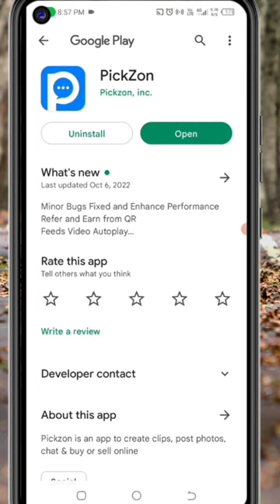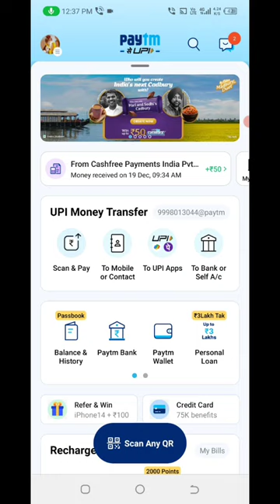🤑Today New Campaign Loot Offer 50₹+555₹+ Instant Paytm Cash || Tasks💰Campaign BUG|| New Paytm app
🤑New miss call loot today। Paytm offer today। Free paytm cash ! Paytm new loot offer today paytm Rs50

Code: PZv5aE

miss call earning trick
missed

1 miss call 10 paytm cash